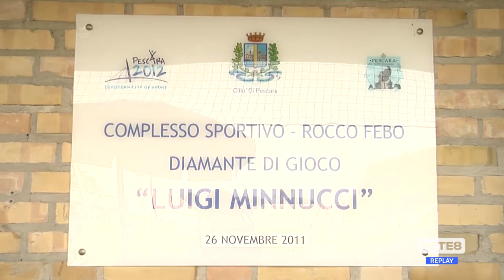Baseball - A Pescara un memorial dedicato a Luigi e Angelo Minnucci